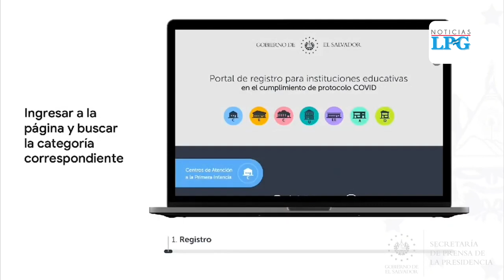Ministra de Educación: padres no están obligados a enviar a sus hijos a clases presenciales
La ministra de Educación anuncia que ya se están preparando para el inicio de las actividades escolares 2021 y valoró que el retorno a las aulas es lo más saludable para la salud mental de los niños.

¡Visítenos!